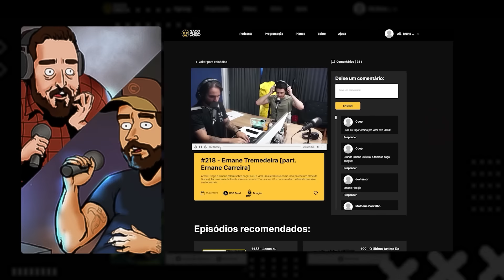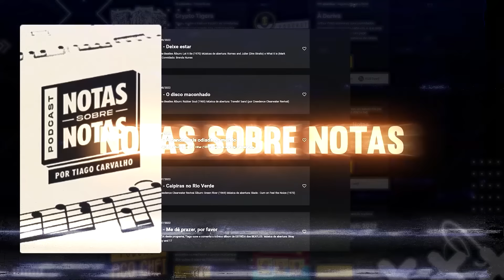LÉO LINS NO BBB